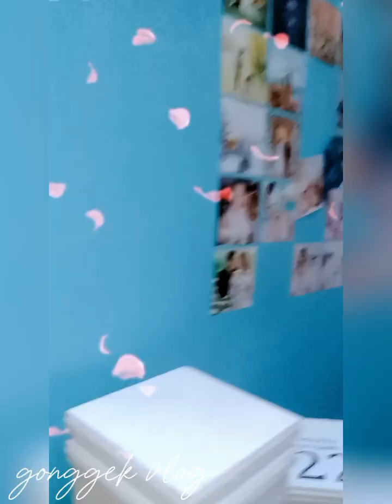wedding editing védio &music